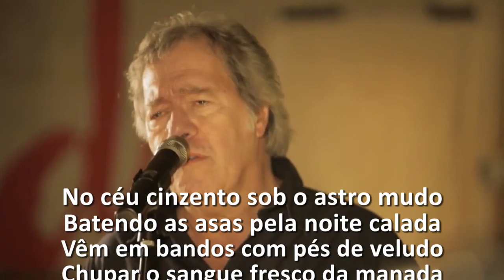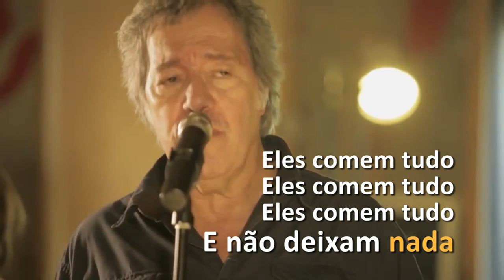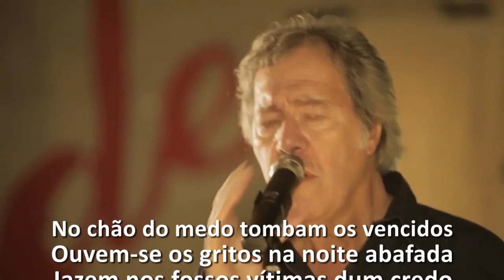Sérgio Godinho, Hélder Gonçalves, Manuela Azevedo & Nuno Rafael (Zeca Afonso) - os vampiros (letra)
__ Os vampiros __
Composição: José Afonso

Intérpretes: - Sérgio Godinho, Hélder Gonçalves, Manuela Azevedo & Nuno Rafael (outubro de 2013)

No céu cinzento sob o astro mudo
Batendo as asas pela noite calada
Vêm em bandos com pés de veludo
Chupar o sangue fresco da manada

Se alguém se engana com seu ar sisudo
E lhes franqueia as portas à chegada
Eles comem tudo, eles comem tudo
Eles comem tudo e não deixam nada (2x)

A toda a parte chegam os vampiros
Poisam nos prédios poisam nas calçadas
Trazem no ventre despojos antigos
Mas nada os prende às vidas acabadas

São os mordomos do universo todo
Senhores à força mandadores sem lei
Enchem as tulhas bebem vinho novo
Dançam a ronda no pinhal do rei

No chão do medo tombam os vencidos
Ouvem-se os gritos na noite abafada
Jazem nos fossos vítimas dum credo
E não se esgota o sangue da manada

E lhe franqueia as portas à chegada